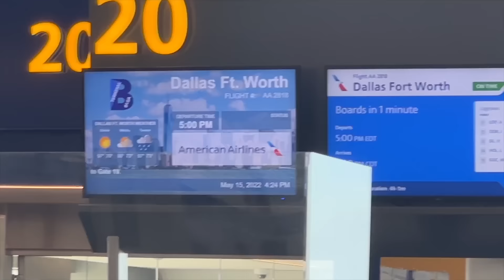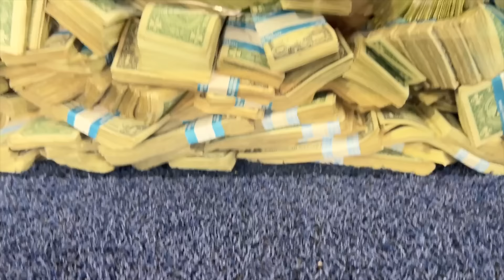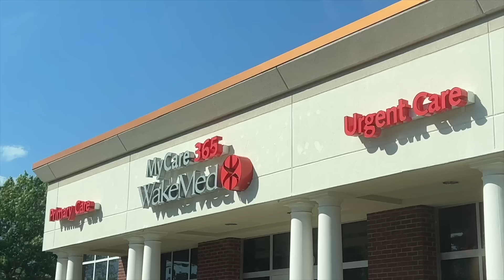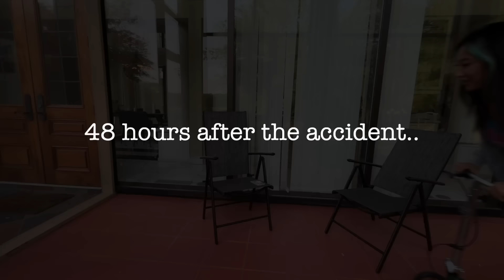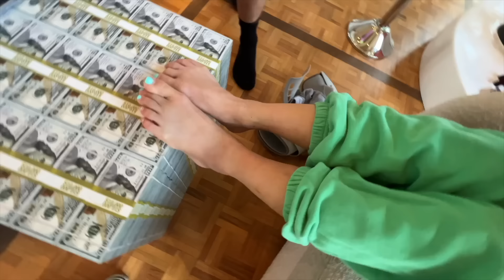I had to go to the hospital...